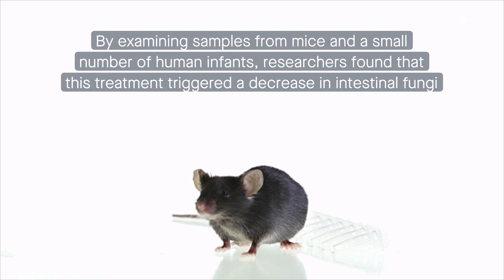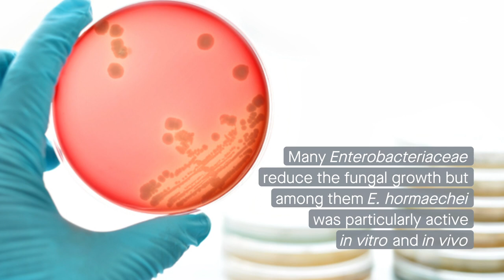Not all antibiotics increase fungi in the gut: Focus on amoxicillin-clavulanic acid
Spatz, et al. "Antibiotic treatment using amoxicillin-clavulanic acid impairs gut mycobiota development through modification of the bacterial ecosystem." Microbiome (2023)